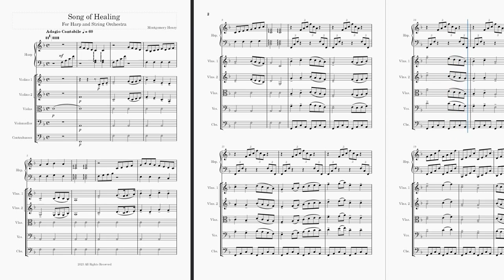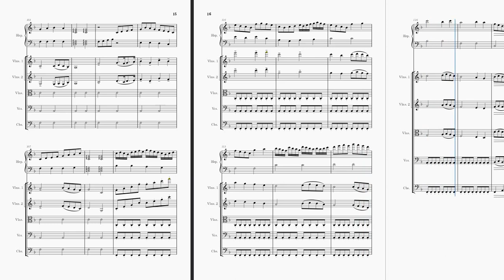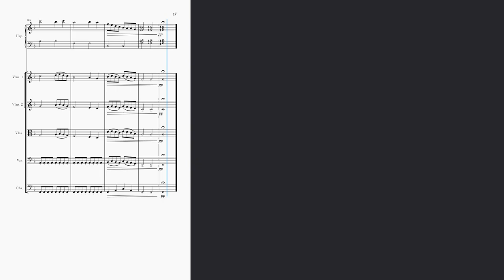Song of Healing for Harp and String Orchestra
"Song of Healing" is an introspective composition for harp and string orchestra that invites listeners on a journey of emotional catharsis and inner reflection. This evocative piece draws inspiration from the healing power of music and the soothing qualities of the harp, creating a sonic landscape that resonates with the human spirit.
The harp, often associated with ethereal and transcendent qualities, takes center stage in this composition. Its delicate and expressive timbre is delicately woven into the fabric of the orchestra, guiding the listener through a gentle and contemplative musical narrative.
The piece opens with a simple yet emotive harp melody, played with a sense of vulnerability and yearning. The strings gradually join in, providing a lush harmonic backdrop that supports and enriches the harp's melodic expressions. The interplay between the harp and the strings creates a dialogue that evokes a sense of longing and a desire for solace.
As the composition unfolds, it moves through various emotional landscapes, reflecting the complexities of the healing process. Moments of melancholy are juxtaposed with passages of hope and serenity, mirroring the ups and downs of one's inner journey towards healing and renewal. The strings' textures ebb and flow, at times providing a comforting embrace and at others, soaring with the harp towards moments of spiritual transcendence.
Throughout the composition, I skillfully employ dynamics, harmony, and timbral nuances to convey the emotional depth of the healing process. The music is imbued with a sense of introspection, inviting listeners to connect with their own experiences of healing, resilience, and transformation.
"Song of Healing" is a testament to the profound ability of music to provide solace, evoke emotion, and facilitate the process of healing. It reminds us that, in times of hardship and pain, we can find strength, comfort, and renewal through the power of music.
We hope that as you listen to this composition, you will embark on your own personal journey of healing, finding solace and inspiration in the expressive interplay of the harp and string orchestra.